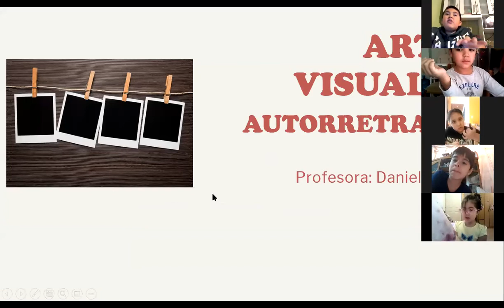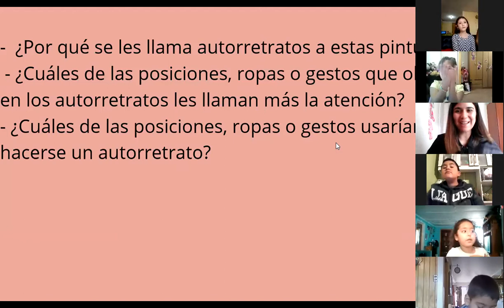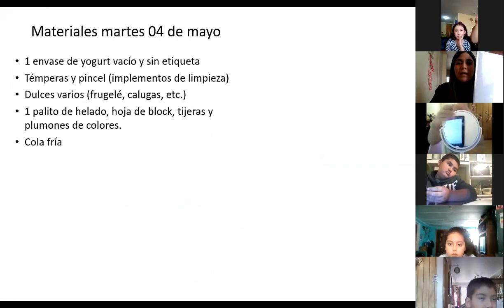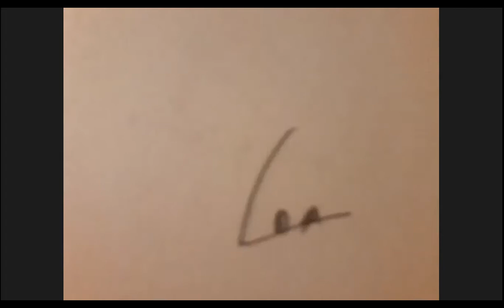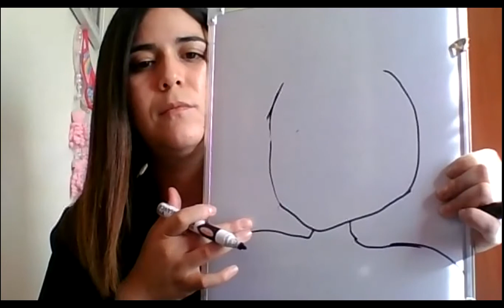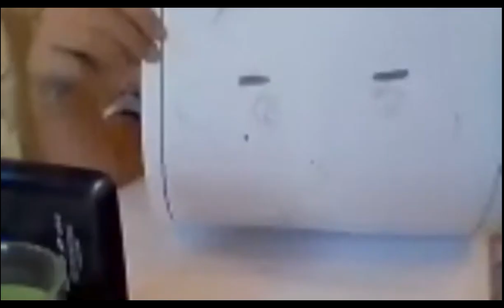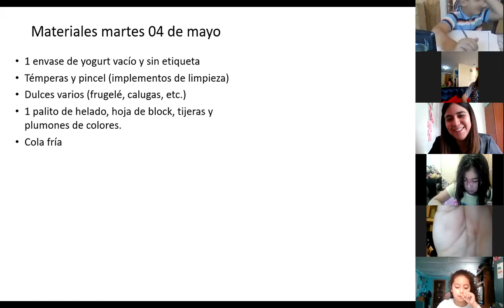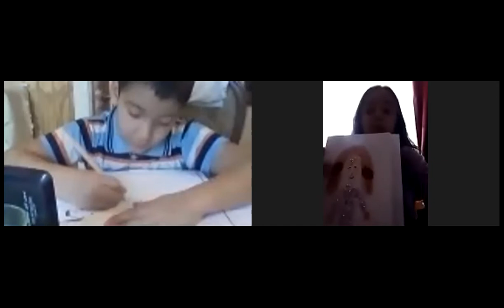Zoom, Artes visuales, segundo básico, 27 de abril